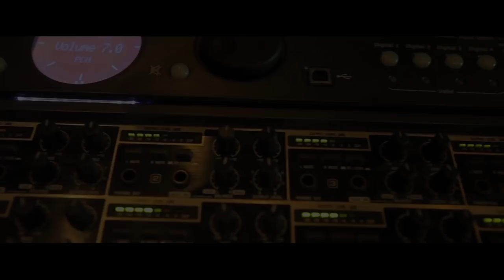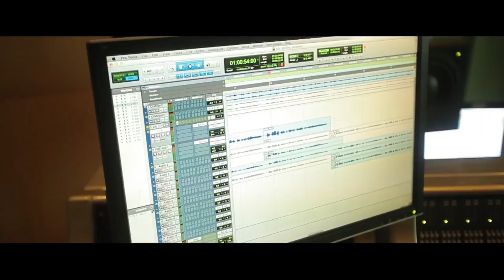Ab Bhopal Ki Bari HD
Bhopal Swachhta song 2018